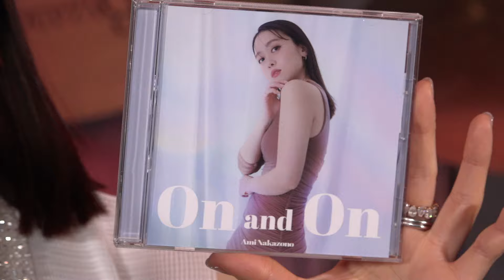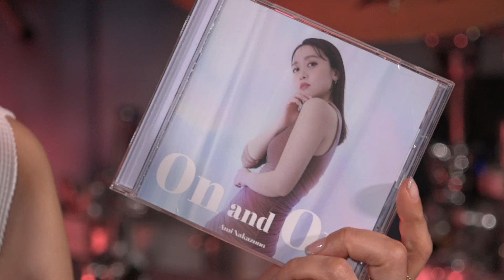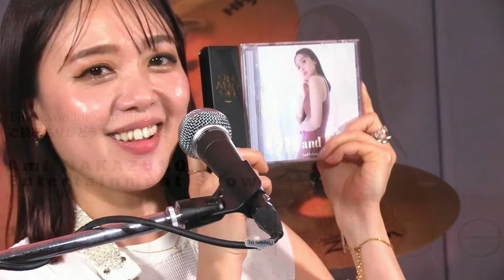AMI_Tube ep.0（ライブ配信アーカイブ／期間限定公開）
本コンテンツは2024/04/15に当チャンネルから無料ライブ配信されました

中園亜美によるトークライブシリーズ、始まります！
何をやるか（喋るか）、今、考え中ですｗ
みなさんチャットでどんどん絡んでくださいね！！

出演：中園亜美　他？

【NEXT Show in JAPAN】
Ami Nakazono Band 10周年記念アルバム発売記念ライブ ＠目黒Blues Alley Japan
□開場18：00　開演19：00 (休憩あり2ステージ)
□料金¥5,500(当日¥550UP)
□Member
中園亜美(Sax)
安部潤(Key)
武藤良明(Gt)
田中晋吾(Bs)
高田真(Dr)

〜公演詳細〜
和製ケニー・Gと名高いソプラノサックスの女性トッププレイヤー中園亜美(sax)のソロプロジェクトAMI NAKAZONO BANDが結成&目黒Blues Alley Japan初演から今年いよいよ10年目！10周年に相応しい華やかで洗練された記念アルバムの発売を記念したスペシャルなレコ発ライブ。
あらゆるユニットやバンドでの活動も勢いが止まらない中園亜美の最も核になるAMI NAKAZONO BANDの10年で磨き上げた豪華サウンドを是非お楽しみください！

【New Album Release TOUR 2024 “On and On”】
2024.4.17 (wed) 目黒ブルースアレイ
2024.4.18 (thu) 名古屋ブレス
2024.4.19 (fri) 梅田オールウェイズ
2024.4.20 (sat) 浜松ビスケットタイム
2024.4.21 (sun) 長野バックドロップ
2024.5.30 (thu) 福岡ボーダー
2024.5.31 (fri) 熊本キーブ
2024.6.1 (sat) 宮崎バッケーロ
2024.6.2  (sun) 鹿児島キャパルボホール